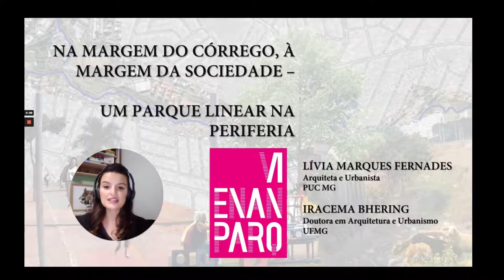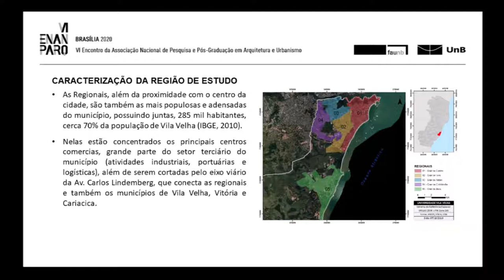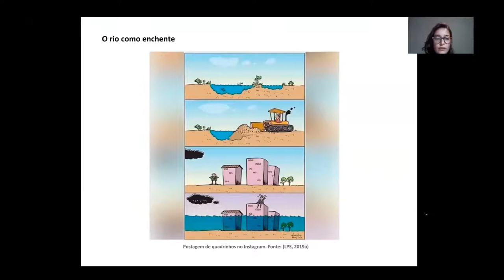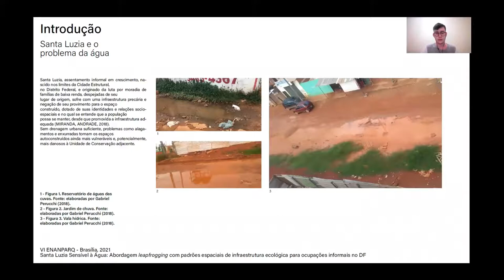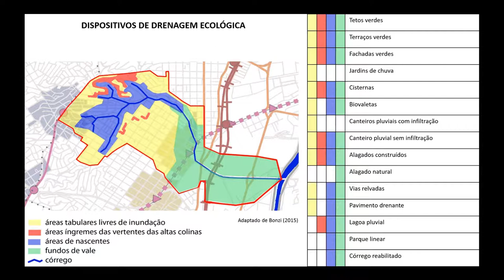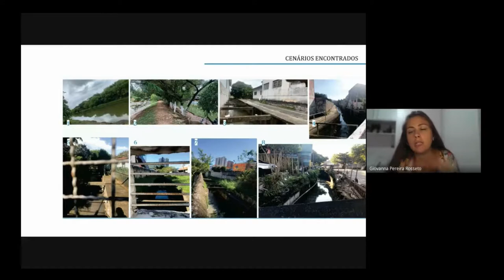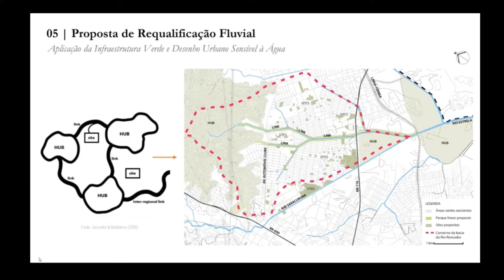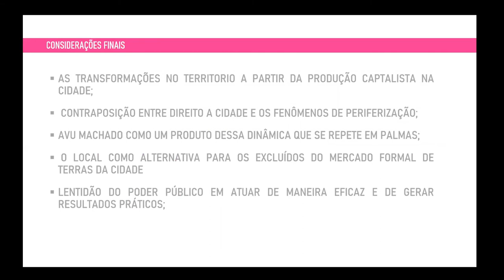MESA TEMÁTICA 28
MT 28 - PROJETO, TECNOLOGIA, INFRAESTRUTURA E QUESTÕES AMBIENTAIS: ÁGUA, ESPAÇOS VERDES LIVRES E ESPAÇO PÚBLICO
Na margem do córrego, à margem da sociedade – um parque linear na periferia
Lívia Marques Fernandes; Iracema Generoso de Abreu Bhering

Distribuição socioespacial dos espaços livres: análise comparativa das praças Vila Velha –
ES
Larissa Leticia Andara Ramos; Eduarda Marchiori Stein; Luciana Aparecida Netto de Jesus

Valores ecológicos e culturais atribuídos pela população à paisagem do rio João Mendes, em
Niterói, RJ
Isadora Bahiense Lutterbach Riker

Conflitos e possibilidades de manejo de águas pluviais no novo plano diretor de Belo
Horizonte
Cristiane Borda Pinheiro

Santa Luzia sensível à água: abordagem leapfrogging com padrões espaciais de
infraestrutura ecológica para ocupações informais no DF
Liza Maria Souza de Andrade; Gabriel Perucchi; Vinícius Silva Rezende

O Bairro como buffer zone: preceitos ecológicos na bacia hidrográfica do córrego Água
Preta
Jose Otavio Lotufo

O resgate às margens urbanas: planejamento urbano em bairros inundáveis de Santo André/SP
Giovanna Rosseto

Requalificação fluvial de rios urbanos: uma proposta para a bacia do Rio Roncador – Duque
de Caxias – RJ
Maria Luiza de Souza Oliveira Ottoni; Ana Lucia Nogueira de Paiva Britto

Proposta de intervenção urbanística para regularização fundiária no entorno do córrego
Machado em Palmas – TO
Raylane Alencar Soares; Lucimara Albieri